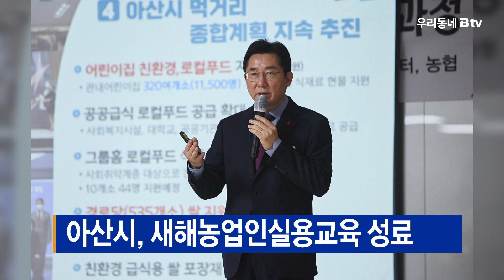아산시, 새해농업인실용교육 성료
아산시가 2023년 새해농업인실용교육을 성황리에 마무리했습니다.

지난 4일 영인면 벼 재배 교육으로 시작된 이번 교육은
총 31회에 걸쳐 3천270명의 농업인이 참석했으며,

해당 분야 전문가가 진행하는 최신 농업기술 교육을 비롯해,
변화한 농업 여건에 대응하기 위해 농업인들이
꼭 알아야 할 공통 교육 등으로 진행됐습니다.